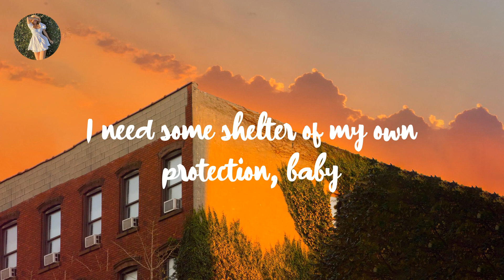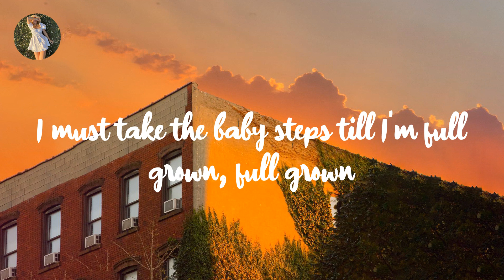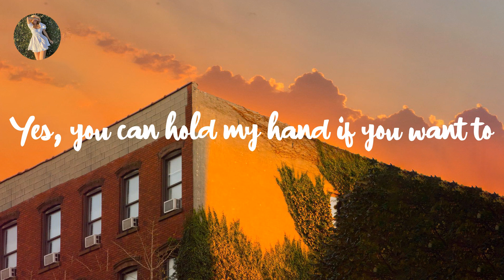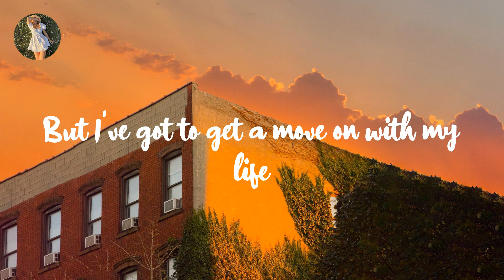Fergie - Big Girls Don't Cry (Personal) (Lyrics)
Lyrics:

Don't cry
Don't cry
Don't cry
Valentine
Don't cry
Don't cry
Don't cry